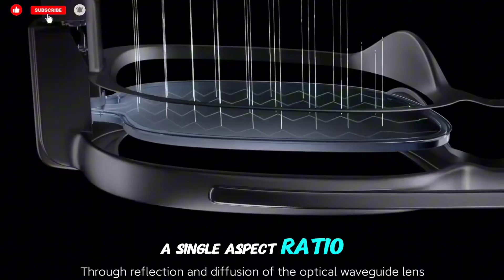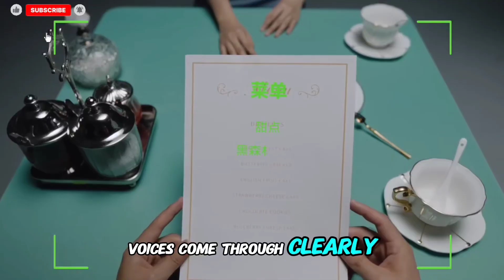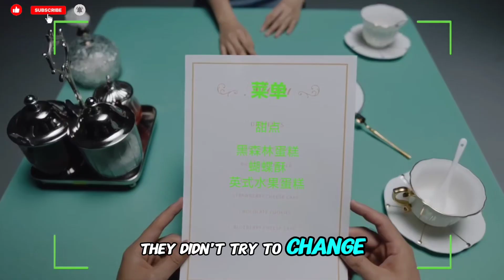Xiaomi AI Glasses Is Finally here - Everything You Need to Know!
Xiaomi AI Glasses Are Finally Here — Everything You Need to Know!
Xiaomi has officially launched its new AI smart glasses, and they’re redefining what wearable tech can do — all at a price that makes most competitors look overpriced. In this review, we break down the key features, the limitations, and everything you should know to find out whether the Xiaomi AI Glasses are truly the future of wearable technology.